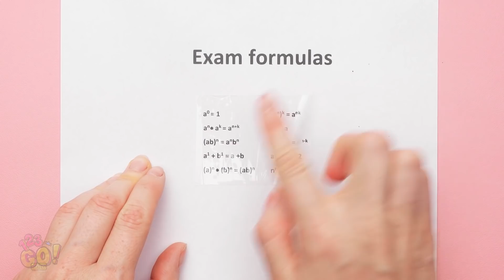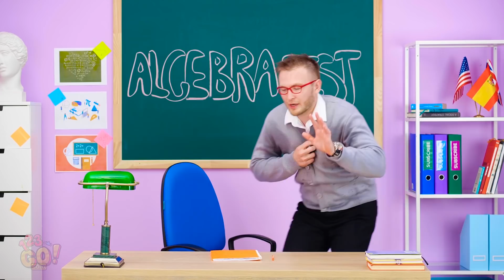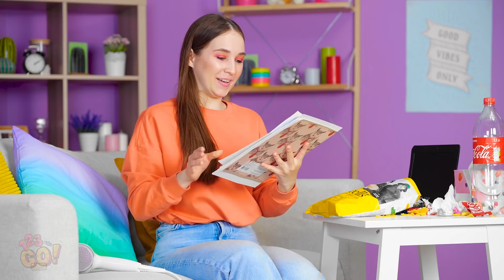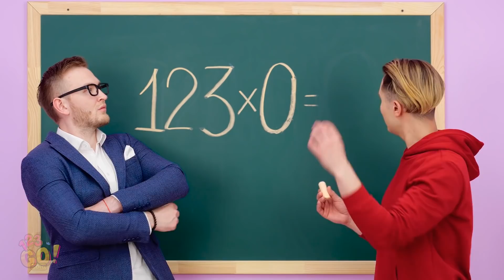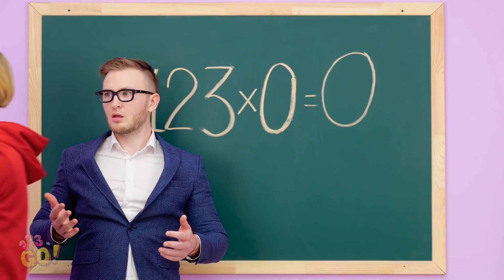CLEVER SCHOOL HACKS ON EXAM! || How To Overcome School Fails With 123 Go! Gold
School can be really boring. Especially if you don’t know what’s going on!😱
It's time to show you funny school hacks, genius crafts and clever tips and tricks you will totally need in school!
If you think that will be great, there’re cool ones with school supplies coming your way!

TIMESTAMPS:
00:01 How to use water bottle to pass the test
00:24 Genius school hacks for smart students
02:12 Awesome school supply hacks you will love
04:09 Funny homework DIYs
05:37 Math tricks to have fun
06:05 Balloon hacks to try in class
07:40 School supplies crafts for back to school
09:27 Expectations VS reality about school
11:40 Funny bloopers